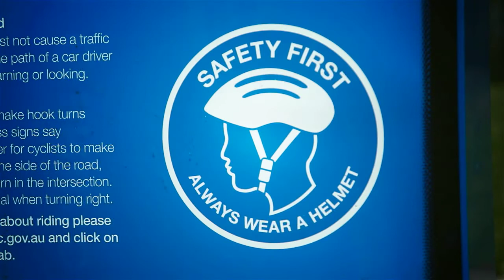urban intervention_shower cap_with feature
no helmet, wear shower cap
a video for urban intervention in ARM studio, RMIT University
produced by Hyde Hao Meng, Mike Ran Xuan